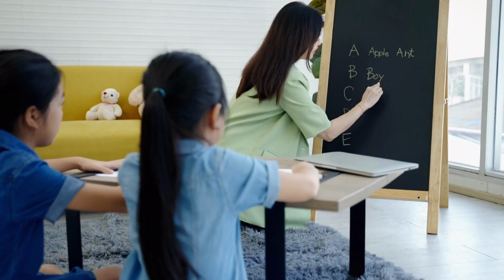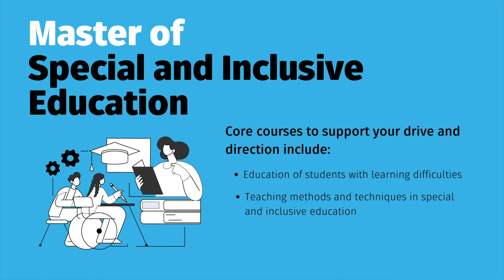What Is the Master of Special and Inclusive Education About?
If you believe that enriched learning experiences shape us, regardless of our capabilities or circumstances, then the Master of Special and Inclusive Education is for you. The program offers educators and other professionals working in special or inclusive education or disability sectors, the opportunity to develop specialised skills and advanced knowledge to support children and adolescents with additional needs.